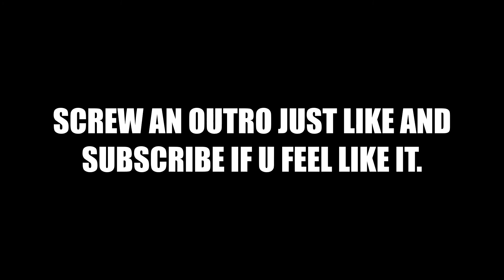DART BOARD TRICKSHOTS!!!!!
TRICKSHOTS